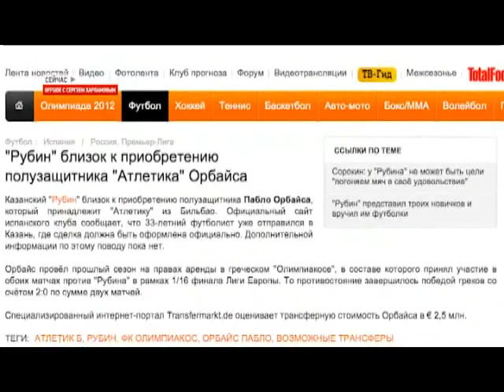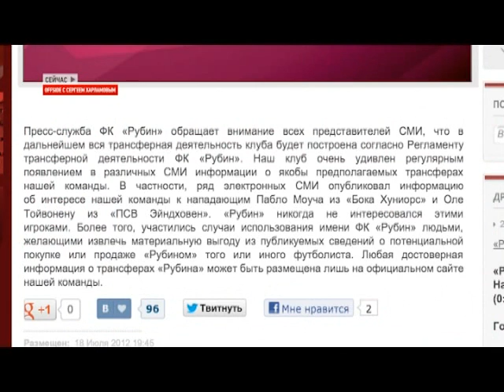"OFFSIDE" с Сергеем Харламовым. II часть